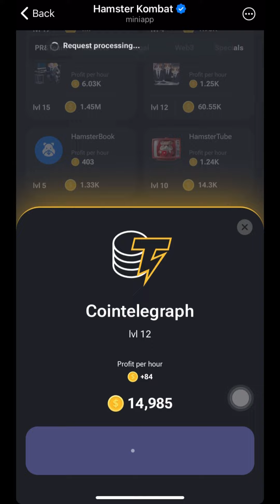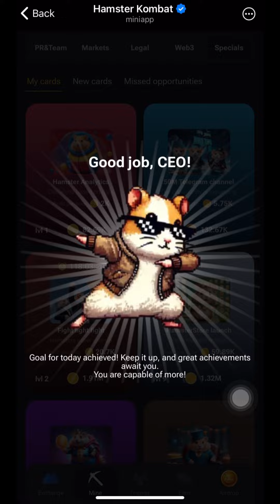Hamster Kombat Daily Combo Cards Today 19 July 2024 | Earn 5 Million Coins | Telegram Bot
DAILY COMBO CARD:
Go to “‘Mine” tab and unlock/upgrade the 3 cards shown in the video by fulfilling the required condition mentioned in the card.

Daily Card Combo for Today (19 July 2024):

Card 1: Cointelegraph (PR&Team)
Card 2: Security Audition (PR&Team)
Card 3: Hamster Analytics (Specials)

Previous Hamster Kombat Daily Combo are as follows:

18 July 2024
Web3 Academy Launch (Specials)
Top 10 Global Ranking (Specials)
50M Telegram Channel (Specials)

17 July 2024
NFT Collection Launch (Specials)
TG Leaders (Specials)
Apple Appstore Launch (Specials)

16 July 2024
Marketing (PR&Team)
Bitcoin Pizza Day (Specials)
250M Hamster Players (Specials)

15 July 2024
Product Team (PR&Team)
ETH Pairs (Markets)
Call for BTC to rise (Specials)

14 July 2024
HamsterTube (PR&Team)
Anti Money Laundering (Legal)
Final England vs Spain (Specials)

13 July 2024
Security Team (PR&Team)
Prediction Markets (Markets)
NFT Marketplace (Web3)

12 July 2024
HamsterGram (PR&Team)
Special Hamster Conference (Specials)
Launchpad (Web3)

11 July 2024
Cointelegraph (PR&Team)
YouTube Gold Button (Specials)
Vesting Smartcontracts (Web3)

10 July 2024
Margin trading x30 (Markets)
Oracle (Web3)
Semifinal - England vs Netherlands (Specials)

9 July 2024
TG Leaders (Specials)
DEX (Web3)
Semi-final Spain vs France (Specials)

8 July 2024
Security Team (PR&Team)
Only 4 Best Left (Specials)

7 July 2024
CEO (PR&Team)
Leaderboards (PR&Team)

6 July 2024
Staking (Markets)
Licence Europe (Legal)
Quarterfinals are Coming (Specials)

5 July 2024
YouTube 25 Million (Specials)
Villa for the DEV Team (Specials)

4 July 2024
UX and UI Team (PR&Team)
CX Hub Istanbul (Specials)
Riyadh Masters 2024 (Specials)

3 July 2024
SEC Transparency (Legal)
GameFi Tokens (Markets)
Web3 Game Con (Specials)

2 July 2024
HamsterGram (PR&Team)
Trading Bots (Markets)
Sports Integration (Specials)

1 July 2024
Sports Integration (Specials)
Hamster YouTube Channel (Specials)

30 June 2024
KYB (Legal)
Tokenomics Expert (PR&Team)
TG Leaders (Specials)

29 June 2024
Blocking Suspicious Accounts (PR&Team)
Compliance Officer (PR&Team)

28 June 2024
Licence Ethiopia (Legal)
Premarket Launch (Specials)

27 June 2024
Licence Philippines (Legal)
Short Squeeze (Specials)
Long Squeeze (Specials)

26 June 2024
Security Audition (PR&Team)
USDT on TON (Specials)
X Network 10 Million (Specials)

25 June 2024
Licence Asia (Legal)
Licence Turkey (Legal)
Consensus Piranha Pass (Specials)

24 June 2024
VC Labs (PR&Team)
Hamster Kombat Merch (Specials)
Hamster Green Energy (Specials)

23 June 2024
Security Team (PR&Team)
Prediction Markets (Markets)
Licence Vietnam (Legal)

22 June 2024
Licence Indonesia (Legal)

21 June 2024
Staking (Markets)
Licence Bangladesh (Legal)

20 June 2024
GameFi Tokens (Markets)
P2P Trading (Markets)

19 June 2024
Trading bots (Markets)
Marketing (PR&Team)

18 June 2024
HamsterTube (PR&Team)
License India (Legal)
Coindesk (PR&Team)

17 June 2024
IT Team (PR&Team)
Meme Coins (Markets)

16 June 2024
Derivatives (Markets)
Prediction Markets (Markets)
License Japan (Legal)

15 June 2024
App Center Listing (Specials)
P2P Trading (Markets)

14 June 2024
GameFi tokens (Markets)
Trading bots (Markets)

13 June 2024
Product Team (PR&Team)
IT Team (PR&Team)

12 June 2024
Prediction Markets (Markets)
License Europe (Legal)

11 June 2024
HamsterTube (PR&Team)
HamsterGram (PR&Team)

10 June 2024
Influencers (PR&Team)
Meme coins (Markets)
Shit coins (Markets)

9 June 2024
X (PR&Team)
DAO (Markets)
Trading bots (Markets)

8 June 2024
P2P trading (Markets)
Defi2.0 tokens (Markets)

7 June 2024
QA team (PR&Team)
Meme coins (Markets)
License Japan (Legal)

6 June 2024
Derivatives (Markets)
License Asia (Legal)

5 June 2024
Prediction markets (Markets)
Welcome to Amsterdam (PR&Team)

4 June 2024
Top 10 cmc pairs (Markets)
Security audition (PR&Team)
License Ethiopia (Legal)

2 June 2024
DAO (Markets)
Meme coins (Markets)
Fan tokens (Markets)